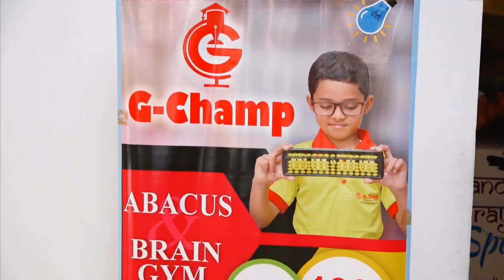Business Boss training Program by G-Champ Abacus team